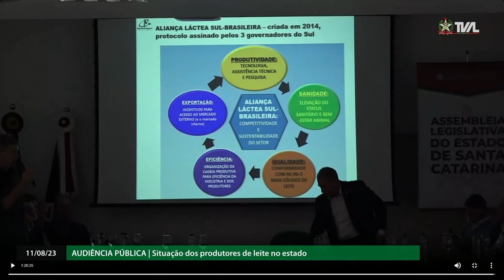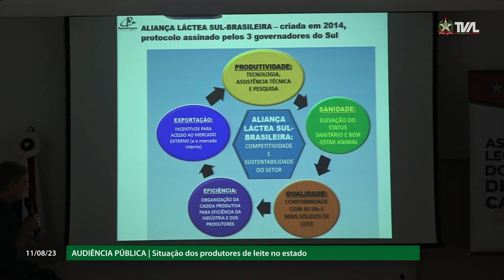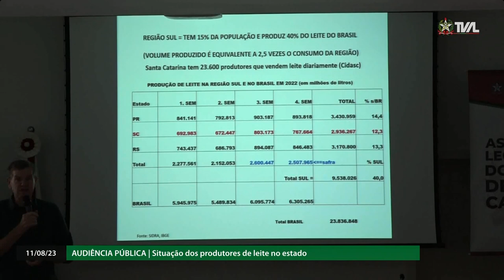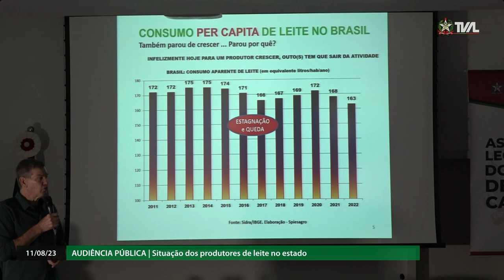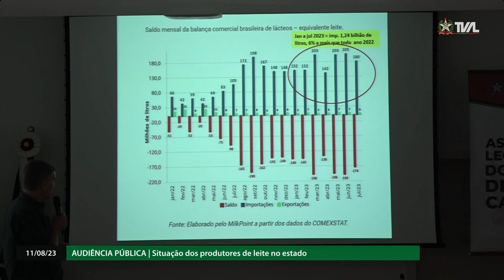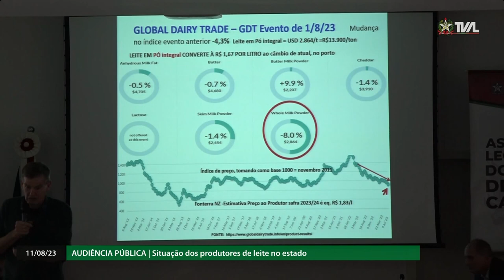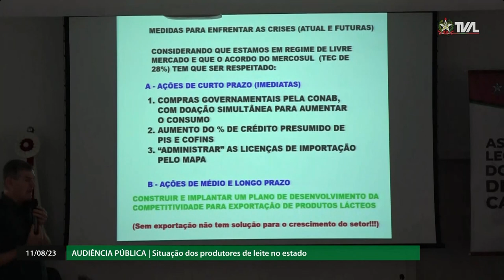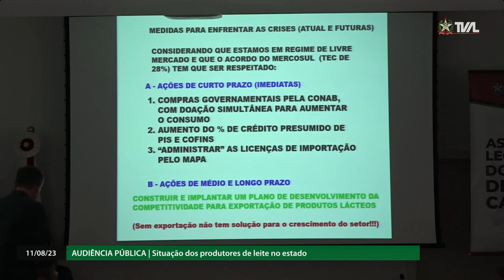Audiência Pública - A Situação dos Produtores de Leite no Estado - Seara/SC - 11/08/23